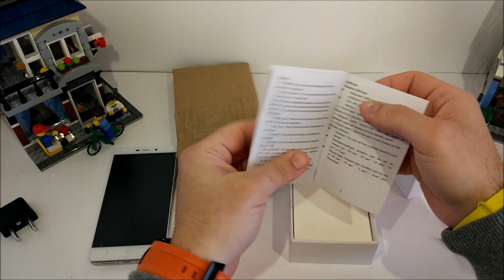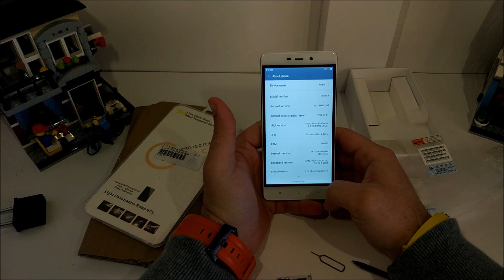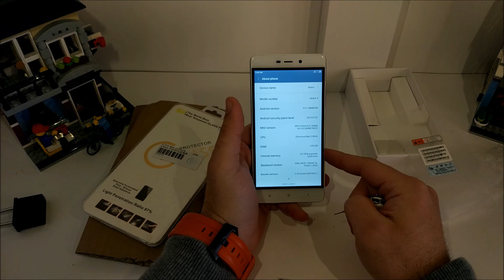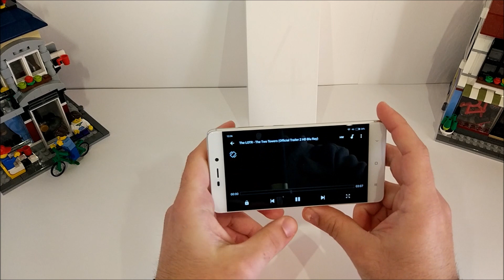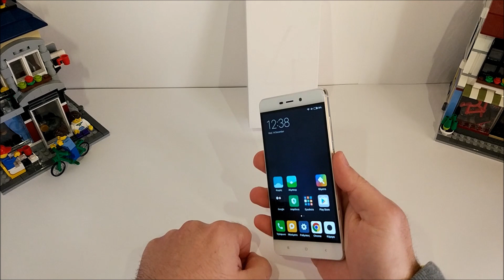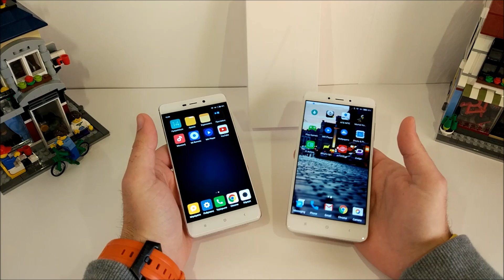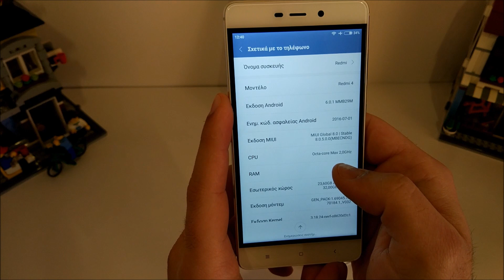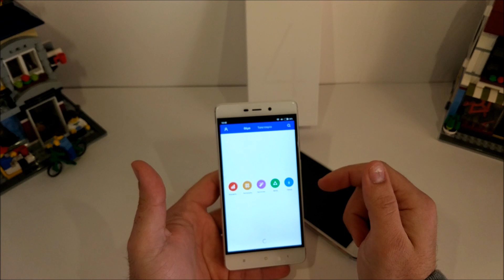Xiaomi Redmi 4 prime (32gb/3gb) / unboxing & hands on review [Greek]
Το κινητό τώρα ένα 24ωρο που το έχω στα χέρια μου μπορώ να πω ότι είναι εξίσου δυνατό με το xiaomi redmi note 4 στο multitasking το δακτυλικό του αποτύπωμα είναι απλά κορυφαίο, όσον αφορά την μπαταρία δυσκολεύτηκα αρκετά να την τελειώσω για την πρώτη φόρτιση φαίνεται ότι έχει καλύτερη διαχείριση ενέργειας από το redmi note 4. Όποιος θέλει κινητό στις 5 ίντσες πιστεύω στο redmi 4 prime πρέπει να κοιτάξει. όμορφη λιτή μεταλλική και στιβαρή κατασκευή, full hd οθόνη snapdragon 625 με 3gb ram και 32gb εσωτερικό χώρο αποθήκευσης και με 4100mAh μπαταρία δεν πιστεύω να ζητήσει κάποιος κάτι παραπάνω με τα 140-150ε που θα χρειαστεί να ξοδέψει.

XIAOMI Redmi 4 Pro 5.0inch FHD 2.5D Screen MIUI 8 4G LTE Smartphone Qualcomm Snapdragon 625 Octa Core 3GB 32GB 5.0MP 13.0MP Touch ID Metal Body 4000mAh Battery - Silver

trailer ► The Lord of the Rings: The Two Towers (2002) Official Trailer #2 - Orlando Bloom Movie HD